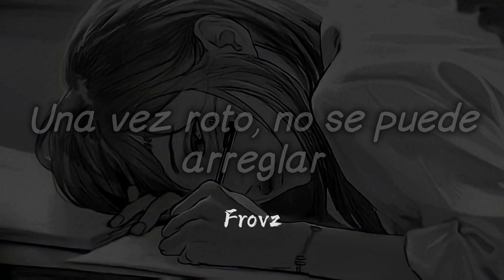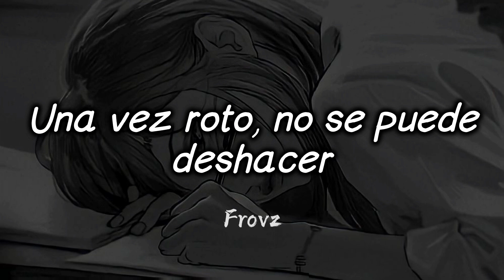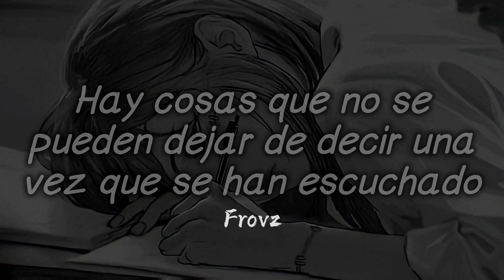Felicia Lu - Band-aid (sub. español)